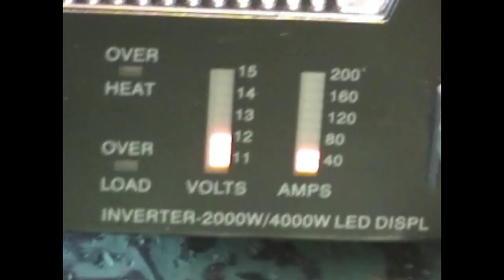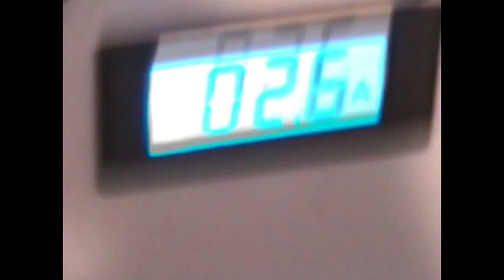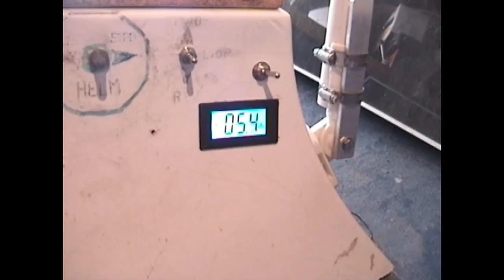HOW-TO Electric outboard motor ~ 5500 rpm FAST ~ homemade fishin' machine ~AC DC ops ~zoom series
Videobreakthru 4.75 horse power (max) ~ SUPER POWER TOOLS ~ Home-made Electric outboard motor boat~ extreme use of an ANGLE GRINDER Propulsion system ~ operates on AC power or DC power!!! how to universal motors ~ music by ~ wsc Dubb-ya and The STONE COONS ~ fish 22 "In The Element Tides" copyright Christopher L Pifer 2006 ~ in this video ~ zoom series~ variable speed control ~ digital dc ampere meter ~ modified outboard ~ 5500 rpm ~ key words zoom series angle grinder outboard electric homemade motor fishing boat angle grinder specs ~ 2.4 hp nominal ~ 4.75 hp max ~ THERE ARE LARGER HP ANGLEGRINDERS OUT THERE. i've seen 5.3 hp!!! video breakthru